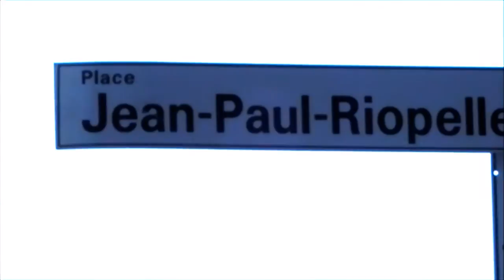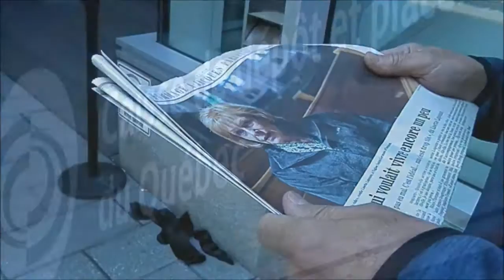Jacques Parizeau exposé en chapelle ardente à Montréal (6 juin 2015)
C'est à la Caisse de dépôt et placement du Québec à la Place Jean-Paul Riopelle que le public s'est rendu pour rendre hommage à M. Jacques Parizeau le 6 juin 2015, entre dix heures et 18 heures.